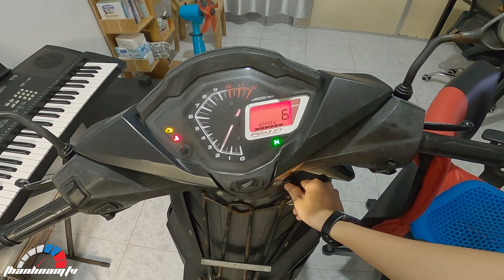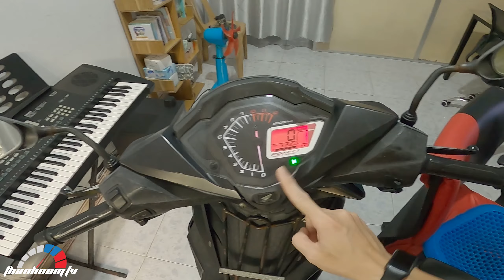Lưu Ý Khi Đậu Xe Lâu Ngày Không Chạy Mùa Giãn Cách XH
Các bạn ơi! Cám ơn tất cả các bạn nhé! Mãi Yêu!
🏍Phương tiện: Honda Winner 150 V1
🎥Thiết bị quay: GoPro Hero8Black, Sony A5000, Samsung Note 8
⛑ Nón fullface: Royal M136
💻Phần mềm dựng phim: Adobe Premiere.